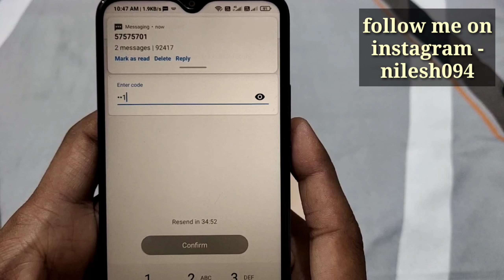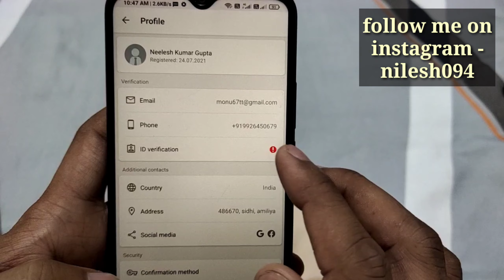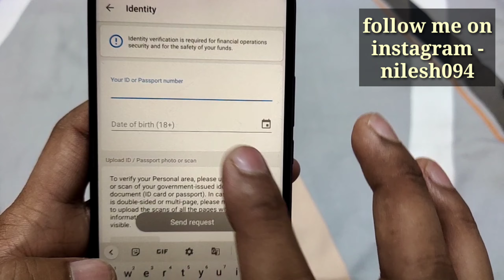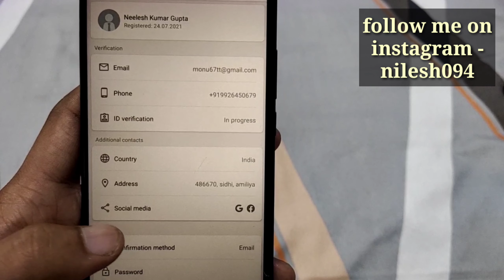fbs trading kaise kare | how to use fbs trader app | fbs copy trade in hindi | fbs trader app review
Online trading made easy: grow and profit with all-in-one mobile trading app

Start trading Forex easily with FBS Trader – a mobile trading app of FBS, a trusted online broker

All-in-one multi-asset trading platform for facile online trading anywhere. Seize market opportunities in a few taps and trade smart.

AWARD-WINNING TRADING APP
For two years, FBS Trader's standout performance and innovations receive acclaim from the professional community.
“Best Mobile Trading Platform Asia 2020” – Global Banking & Finance Review
“Best Mobile Trading Platform” – Smart Vision Investment Expo 2020.
“Best Trading Platform Asia 2021” – Global Banking & Finance Review

TOP TRADING ASSETS
FBS Trader covers 150+ top financial instruments of various markets:
• Forex
• Stocks
• Metals
• Energies
• Indices

Everything you want to trade in one app – it even has demo trading.

AND CRYPTO TOO
Crypto trading is available 24/7 – enter trades at any time you want.

24/7 DEPOSITS AND WITHDRAWALS
The trading app has more than 100 global and local payment methods. But that’s not all. It’s possible to deposit and withdraw at any time, 24/7, all year round.

$100 QUICK START BONUS
This is more than just a bonus; it’s an onboarding to dive into Forex trading. Learn how to trade in 7 simple steps and get your first profit. This bonus is perfect for everyone:
• For pro traders, to get tips on how to manage FBS Trader.
• For beginners, to obtain a trusted guide in trading and practice.
Trading for beginners – you can learn it easily with the Quick Start Bonus.

FIRST MOBILE TRADING APP WITH CASHBACK
Earn more with up to 20% Cashback for every order on trading Forex, stocks, and other assets.
• Four levels of Cashback
• Upgrade your level anytime
• Cashback on the next day after you close a trade

ONLINE TRADING PLATFORM FOR EVERYONE
Whether you are a novice trader or a pro, FBS Trader has something to offer to anyone.
First-time traders will enjoy:
• Intuitive interface
• Leverage up to 1:1000
• Top financial tools
• Free bonus and demo account
• 24/7 support
• Demo trading Forex and other assets

Pro traders will benefit from:
• Cashback up to 20%
• Live Forex charts
• Indicators to keep an eye on market trends
• Detailed order information and statistics
• Risk management tools
• Partial close option available
• Local payment methods

ALWAYS FORGE AHEAD
FBS Trader stays tuned to the traders’ needs and constantly gets fresh updates with new essential features and trading tools, such as:
• Indicators for trading (now you don’t need a special trading indicators app for currency trading)
• Opportunity to trade stocks of global markets (not only US stocks, but also assets of European stock market)
• Updated interface to make all information about instruments and orders easily accessible in a few taps.

24/7 CHAT SUPPORT
You can easily contact FBS Trader support via chat in the app. They will answer you straight away. What is more, the support speaks your language.

ACTIVE TRADING ON THE GO
FBS Trader is issued by FBS, a licensed international online broker. Acknowledged as a trusted Forex broker, FBS is present in 150+ countries, has more than 550 000 partners and 16 million active traders. Fast-working, easy-to-use and powerful – that is the trading app of FBS.